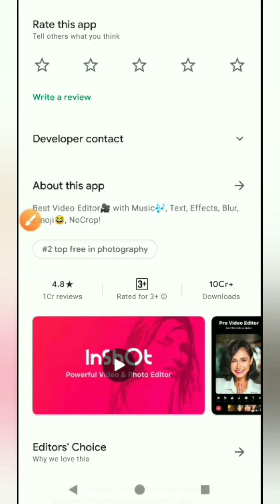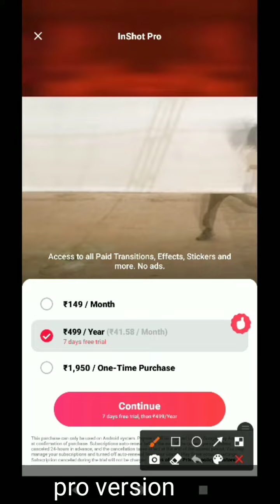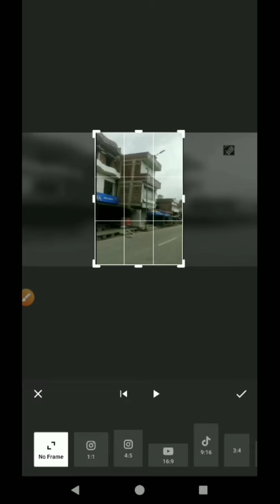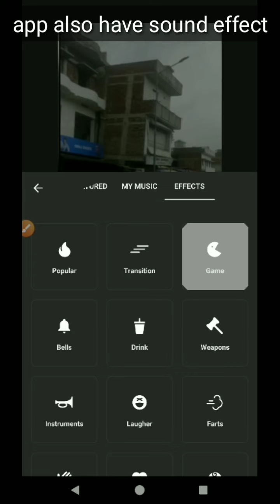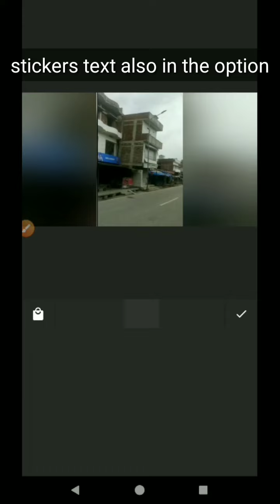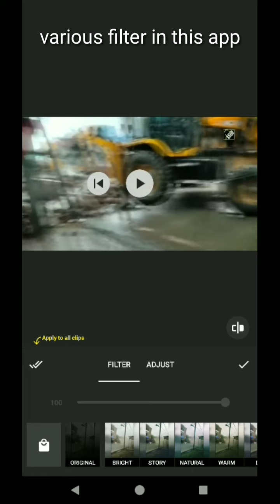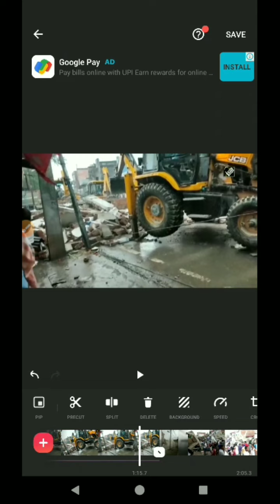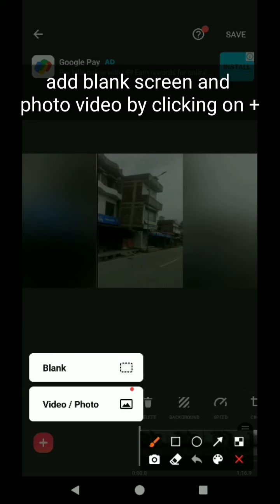Best Video Editing App/inSHOT/high rating video editor with massive feature/full details & review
HIGHLIGHTS-

0:00 intro & about app
2:15 how to edit video